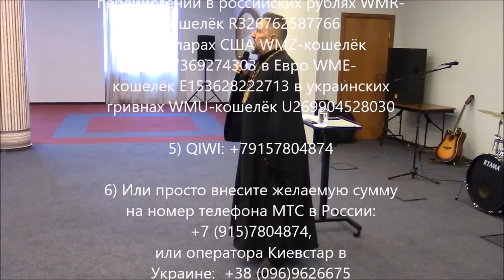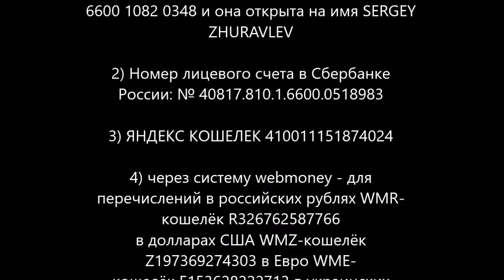Проповедь на Богослужении церкви Скиния Петербург СПб 2018.05.20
Дорогие ДрузьяЦерковнойРеформации, финансово участвовать в моём служении Господу, как православного евангелиста и реформатора вы также имеете возможность следующим образом

1) В России: Карточка VISA Сбербанк России: 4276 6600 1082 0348 и она открыта на имя SERGEY ZHURAVLEV

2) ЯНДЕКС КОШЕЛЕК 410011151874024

3) через систему webmoney - для перечислений в российских рублях WMR-кошелёк R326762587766 в долларах США WMZ-кошелёк Z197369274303 в Евро WME-кошелёк E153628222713 в украинских гривнах WMU-кошелёк U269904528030 WMX-кошелёк X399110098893

6) В Украине: Карточка ПриватБанк, какой я пользуюсь в Украине: 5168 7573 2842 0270 и она открыта на имя Склярского Дениса Владимировича, одного из моих помощников в Киеве

7) Или просто внесите желаемую сумму на номер телефона оператора МТС в России: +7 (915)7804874 и Теле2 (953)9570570, а в Украине номер Київстар Kyivstar: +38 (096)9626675 и lifecell (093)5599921

Мир вам!
שלום